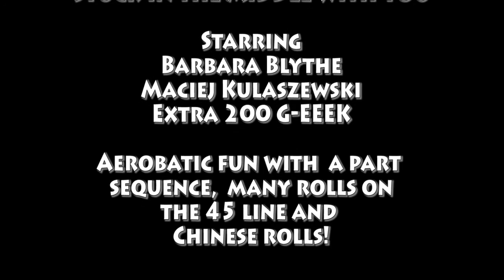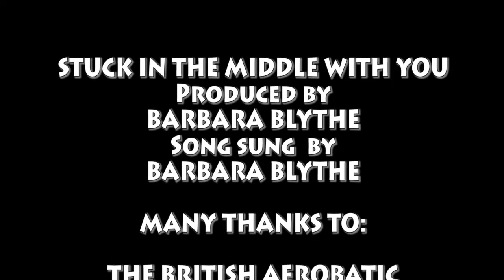Stuck in the middle with you - Flying Tigress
Hello everybody! A new perspective of an aerobatic flight of mine giving you a cockpit view of a part sequence and rolls on the 45 line, four point rolls and a Chinese loop (sorry I wrote Chinese roll in the credits. because it is a rolling credit... thank you for pointing that out Maciej!). Maciej Kulaszewski, my great instructor, was with me in the front seat but the footage is definitely me having fun with aerobatics in G-EEEK our trusty Extra 200 from the British Aerobatic Academy at Fowlmere. The footage is shot with a Go Pro Hero 8 camera set up within the cockpit of G-EEEK. The video is set to music, it is my version of 'Stuck in the middle with you', originally performed by Gerry Rafferty and Stealers wheel. Enjoy this fantastic flight of aerobatics!